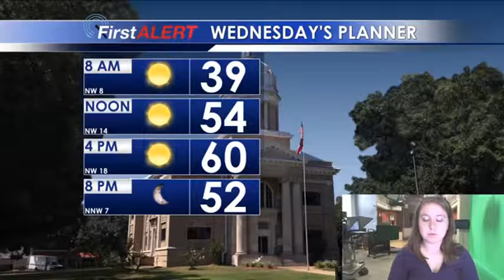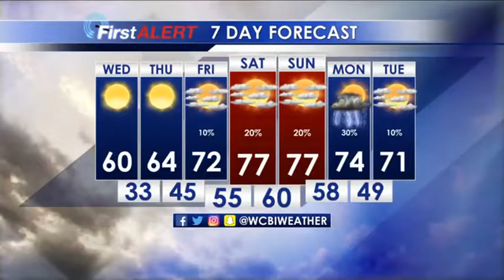Tuesday Afternoon Forecast Update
A chilly forecast update